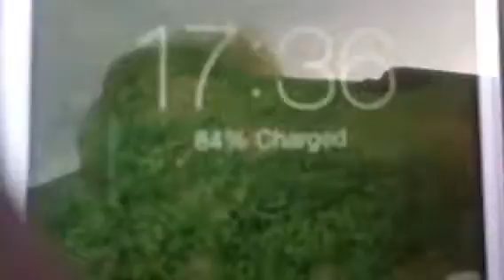Cromwell lane level crossing (notts) Sunday 14.9.14